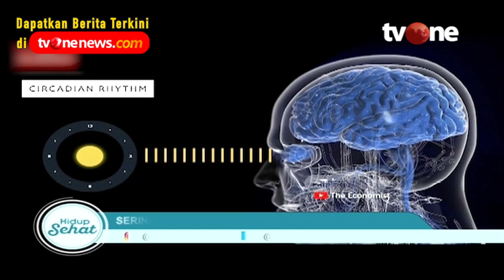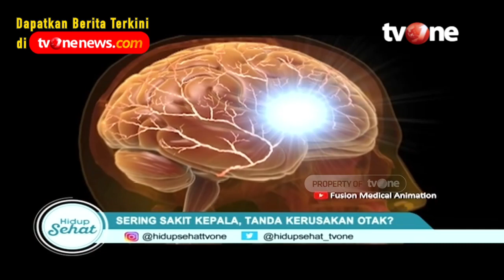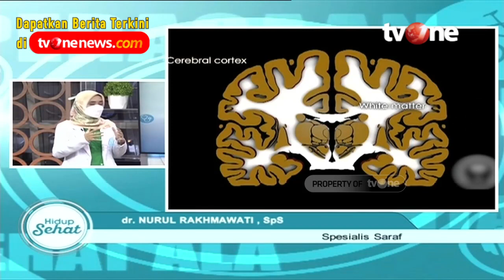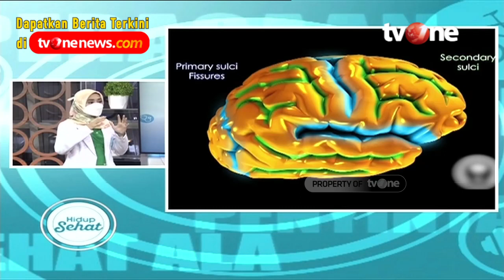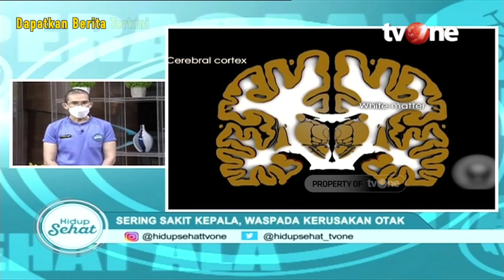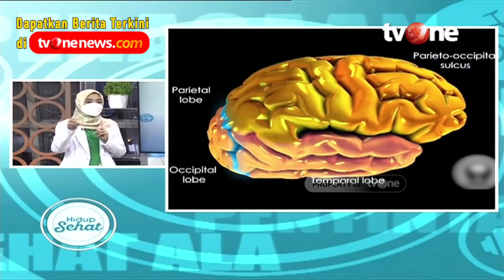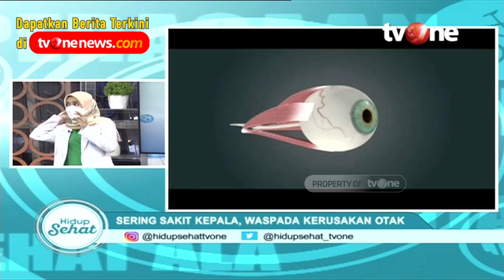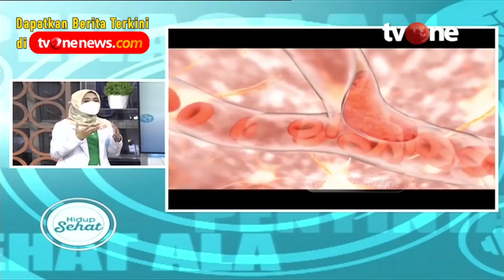Sakit Kepala Bisa Jai Akibat Kerusakan Jaringan Saraf | Hidup Sehat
Hidup Sehat tvOne - Sakit Kepala Bisa Jai Akibat Kerusakan Jaringan Saraf | Hidup Sehat

Thankyou ☺❤
Hidup Sehat